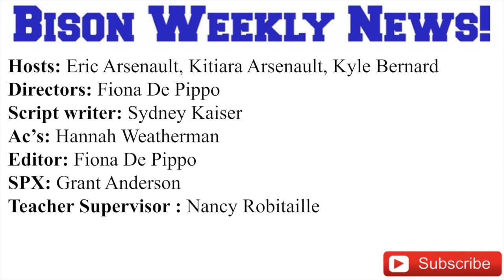EP 27 April 1 2019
Please note that the Bison News is available on the BHS website, through your homeroom teacher on Google, on the television in the Main Lobby AND RIGHT HERE ON YOUTUBE!